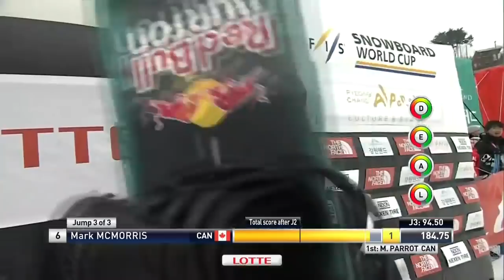Mark McMorris lands frontside triple cork 1440 in Pyeongchang | CBC Sports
Canadian snowboarder Mark McMorris pulls off a frontside triple cork 1440 to win the FIS World Cup Big Air event at the Alpensia Sliding Centre in Pyeongchang, South Korea. It was also a test event for the 2018 Winter Olympic Games.